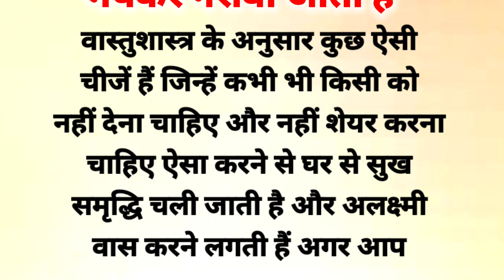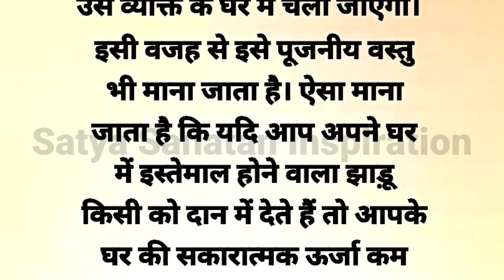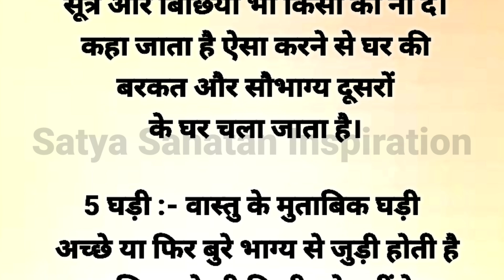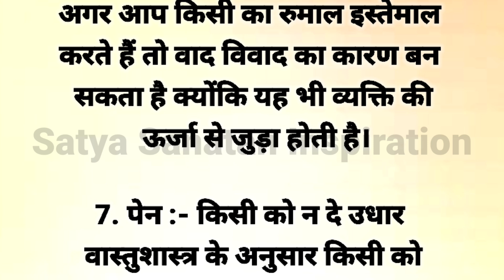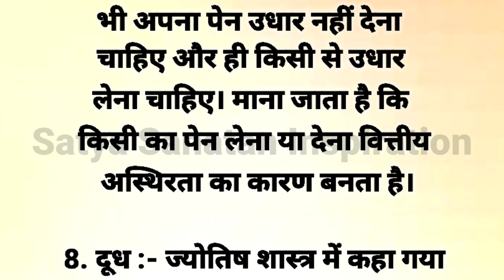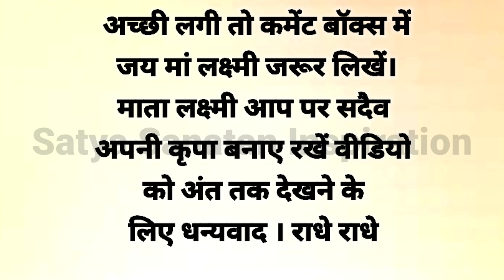माता लक्ष्मी कहती हैं- घर की ये 5 चीजें दान करने से भयंकर गरीबी आती है | vastu tips| vastu shastra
गरीबी आने के कारण

क्या दान करने से गरीबी आती है

घर में क्या दान करने से गरीब हो जाते हैं

घर में गरीबी आने के कारण

घर में गरीबी किस किस चीज से आती है

घर में गरीबी क्यों आती है

ghar me garibi aane ki wajah

ghar mein garibi aane ki wajah

ghar mein garibi kis kis chij se aati hai

Vastu tips

Vastu shastra

Vastu shastra for money

Easy vastu

Vastu Gyan

Vastu dosh